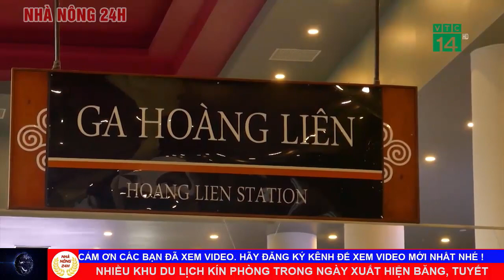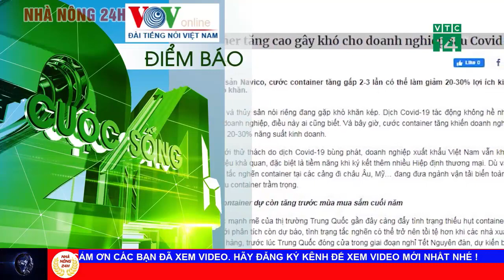Thời sự 24h mới nhất hôm nay 14/01: Miền Bắc đón đợt rét mới, Bệnh viện chống rét cho bệnh nhân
1 Cuối tuần miền bắc đón đợt rét mới
2 Bệnh viện chống rét cho bệnh nhân
3 Nhiều khu du lịch kín phòng trong ngày xuất hiện băng, tuyết
4 Gửi tết ra quân dân huyện đảo trường sa
5 Lấn chiếm, xây nhà trái phép để chiếm đất ở bình định
6 Nước mặn có thể xâm nhập các tỉnh đbscl vào dịp tết tân sửu
7 Biển động kéo dài ngư dân lý sơn không thể ra khơi